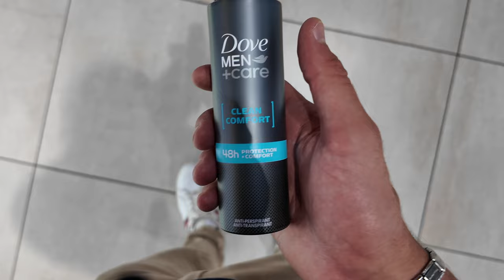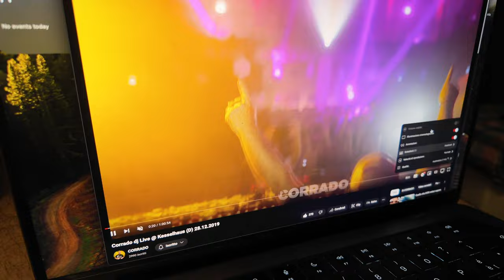NE AVEVO PROPRIO BISOGNO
niente oggi non esco, niente passeggiata, nulla di nulla!